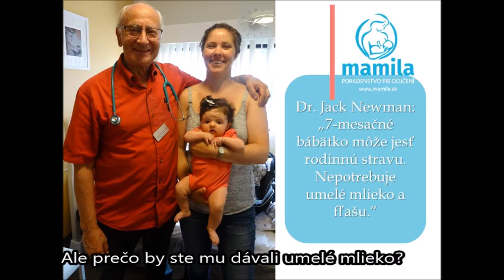MAMILA: Začíname s príkrmami: prečo po 6. mesiaci nemusíte dávať umelé mlieko l UM a příkrmy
Ako začať s príkrmami je otázka, ktorou sa ženy zaoberajú, keď ich bábätko trochu povyrastie. Majú zmätok v tom, či zavádzať tuhú stravu postupne, čo urobiť s alergénmi v potravinách, kedy vlastne s príkrmami začať a čo dať bábätku papať ako prvé. Náš detailný článok o príkrmoch ponúka vysvetlenie, ktoré urobí kŕmenie bábätka jednoduchým
Prečítajte si aj náš článok o tekutinách a už nebudete musieť mať strach zo zavádzania tuhej stravy ani tekutín
Dr. Jack Newman, pediater a svetový expert na dojčenie, vám vysvetlí, prečo umelé mlieko nie je po 6. mesiaci veku dieťaťa potrebné a prečo umelá výživa nie je súčasťou toho, čo sa v rámci príkrmov zavádza. Na túto tému vám ponúkame aj preklad článku od Svetovej zdravotníckej organizácie

Jak začít s příkrmami je dotaz, který ženy kladou velice často, když jejich miminko trochu povyroste. Mají zmatek v tom, jestli zavádět tuhou stravu postupně, čo udělat ohledně alergenů v potravinách, kdy vlastne s příkrmami začít a co dát jako první příkrm. Náš detailní článek o příkrmech nabízí vysvětlení, které udělá krmení miminka jednoduchým
Přečtěte si i náš článek o tekutinách a pak již nebudete mít strach se zavádění tuhé stravy nebo těkutin:
Dr. Jack Newman, pediatr a světový expert na kojení, vám vysvětlí, proč umělé mléko není po 6. měsíci věku dítěte potřebné a proč umělá výživa není součástí toho, čo se v rámci příkrmů zavádí. Na toto téma vám nabízíme i překlad článku od Světové zdravotnické organizace:

MAMILA - na kojení záleží. Měníme způsob, jakým miminka a maminky začnou život a díky naší profesionální pomoci s kojením přispíváme ke dlouhodobému fyzickému a psychickému zdraví žen, detí a celé společnosti.